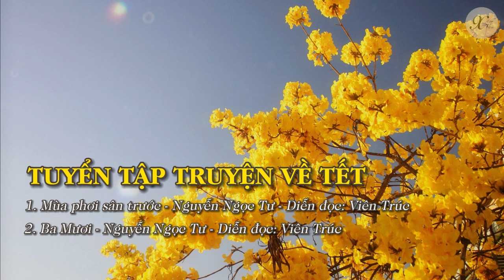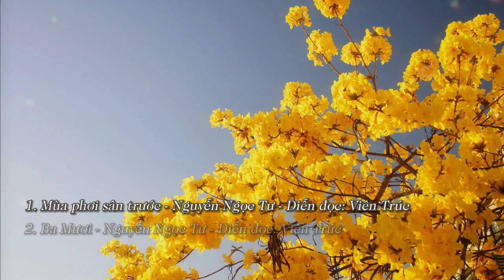Tuyển tập truyện ngắn về Tết | Nguyễn Ngọc Tư | Diễn đọc: Viên Trúc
Mời các bạn cùng lắng nghe một trong những truyện ngắn của nhà văn Nguyễn Ngọc Tư qua giọng kể của MC Viên Trúc.

Xóm Văn kể chuyện - Nơi tổng hợp các truyện ngắn, tản văn hay nhất về vùng sông nước miền Tây.

Rất mong nhận được sự phản hồi, đóng góp ý kiến từ quý thính giả. Quý thính giả cũng có thể gửi truyện về cho Xóm Văn thông qua hình thức sau:

© Bản quyền thuộc về Xóm Văn
© Copyright by Xóm Văn ☞ Do not Reup